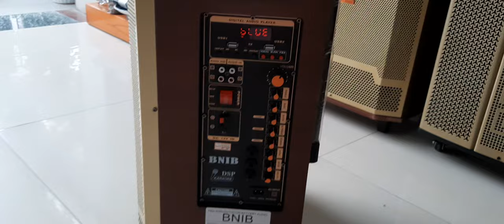loa kéo bnib bas 30 .giá rẻ hát cực hay lh 0978912346.